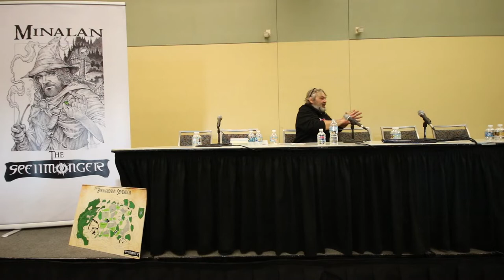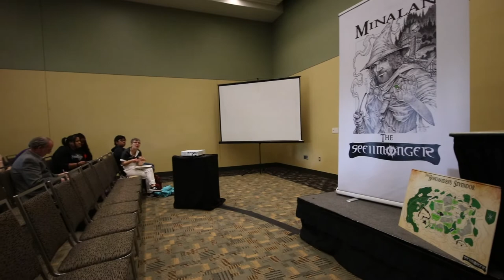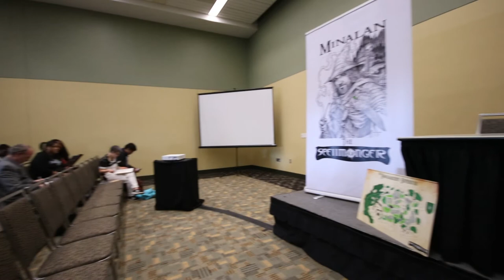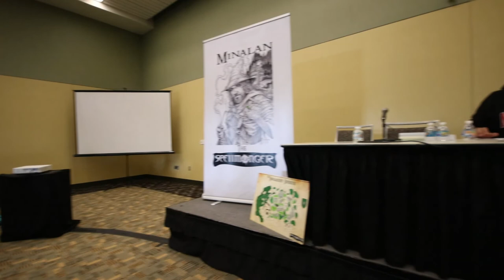Baltimore Comic-Con 2019: Essentials of WorldBuilding Panel